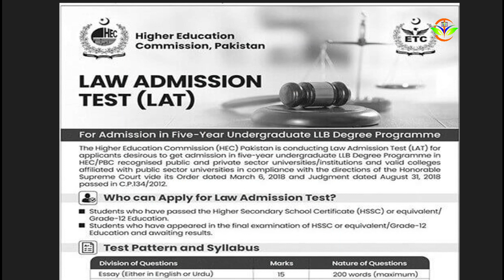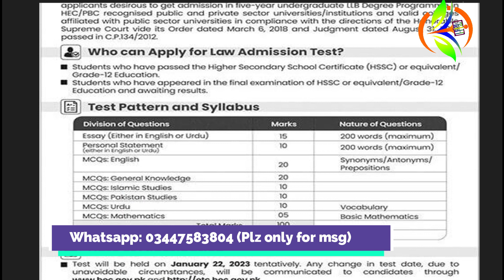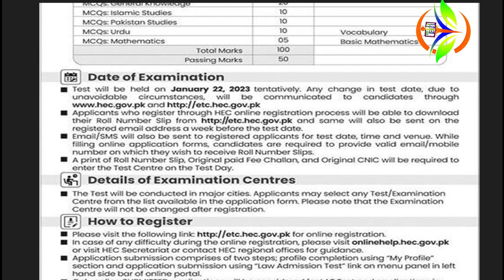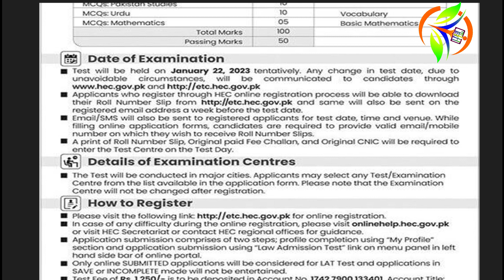LAT (Law Admission Test) 2023 update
Law Admission Test (LAT) and Law Graduate Assessment Test (LAW GAT) are conducted by HEC, the former for admission in LLB 5 years and the later for the license for Practicing as an Advocate. In this piece of writing I am particularly concerned with the Law Admission Test (LAT). LAT basically is an entrance Examination which is held by Higher Education Commission. HEC Conducted 1st LAT test on August 19 2018 as per the guidelines provided by the Supreme Court order dated March 6, 2018 passed in C.P.134/2012, for the candidates aspiring to get admission in LLB 5 years Program. Before March 6, 2018 NTS conduct National Aptitude Test (NAT) For Admissions in LLB 5 Years.